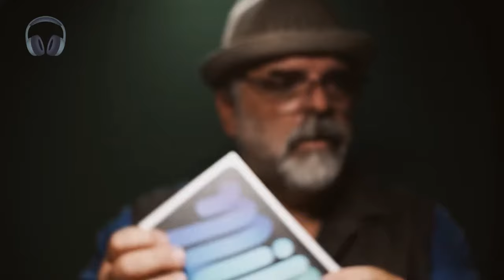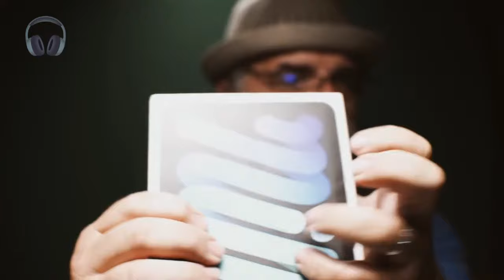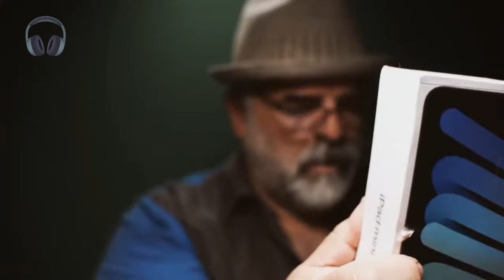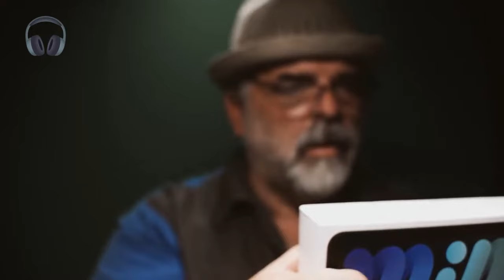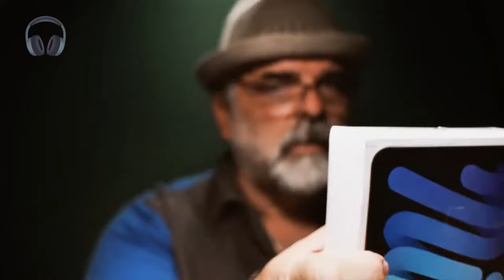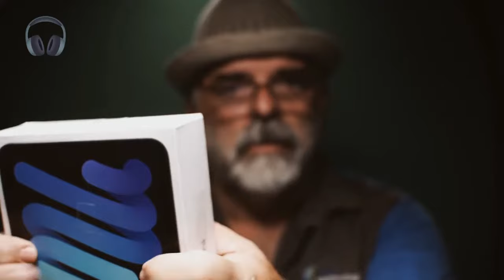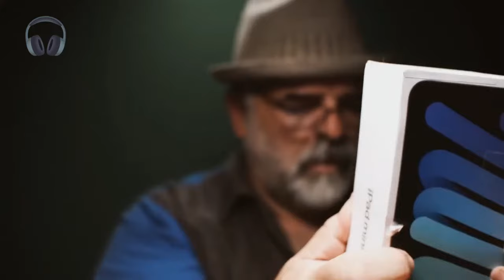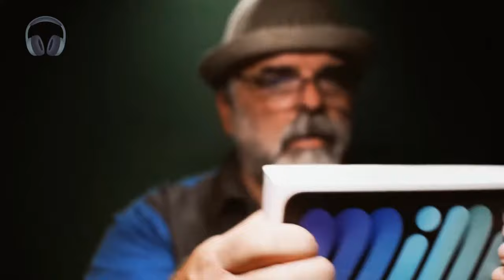The Anxiety Stopping Power of iPad Mini Box Tapping!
Unwind and relax to the soothing sound of tapping on an iPad Mini box. In this video, the soft yet crisp tapping sounds create a calming atmosphere, perfect for sleep, study, or simply unwinding after a long day. The rhythmic tapping on the smooth surface of the box delivers a sensory experience designed to help you focus or drift off into deep relaxation. Whether you're an ASMR fan or just looking for ambient sounds to de-stress, this video is made to provide peace and tranquility. Enjoy the subtle tones and let the relaxation wash over you.URL : Studio L7 ASMR

Equipment:
Headphones

Microphones:
2 Lewitt LCT 440
2 Lewitt LCT 140 Air